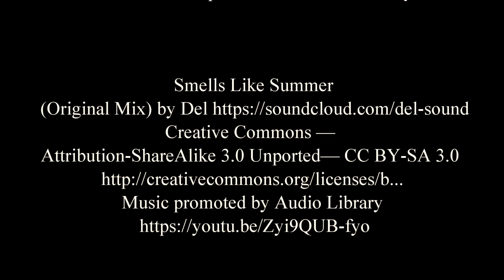Exploring Sasebo's 'Flower Mountain'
In this episode:
I tagged along as some of my ALT friends went to Nagushiyama Park. It's one of the places I've always wanted to visit in Sasebo, and it was truly a sight to behold, specially in Spring, when the mountain is covered in divine colors.
Plus: We dropped by the marker of the westernmost part of  mainland Japan, and cap the day of with some delicious ramen.

About the series:

Japan has always been among the top destinations in the world. But it is more than just Tokyo, Osaka, ramen and cherry blossoms. Join me as I take you to some of the places and show you some of the things I experience as an ordinary Filipino working and living here. Nothing fancy. Simply Emman in Japan.